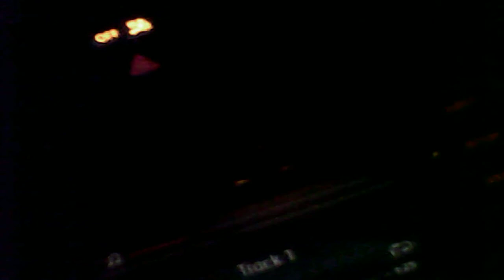Liberty Pizza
7